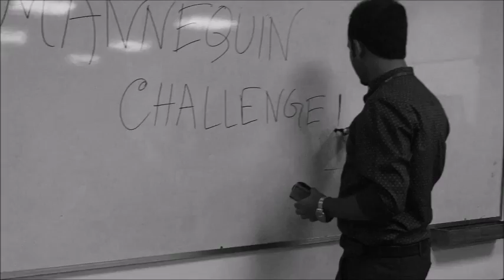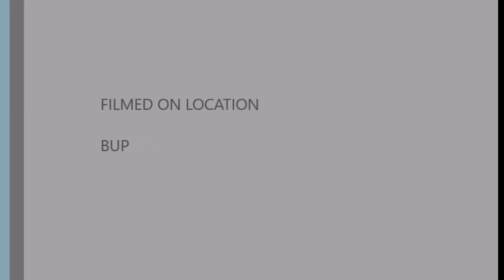Mannequinn Challenge BUP 12th Batch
Lights,Camera,Freeze! We accept the Mannequin Challenge! Here we go!